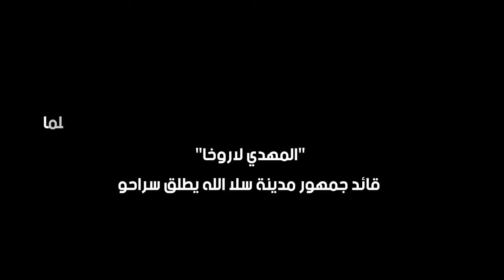Salah Salhi Tv .هرب بيها نهار عرسها.. _سلاوي حمق_-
Salah Salhi